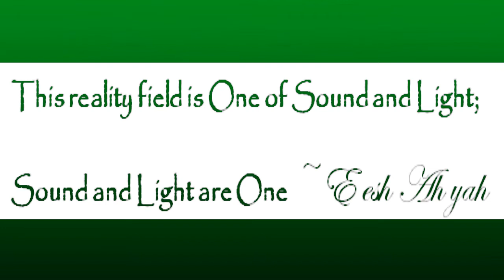What is a Universal Reality Field?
Your financial assistance is greatly appreciated.